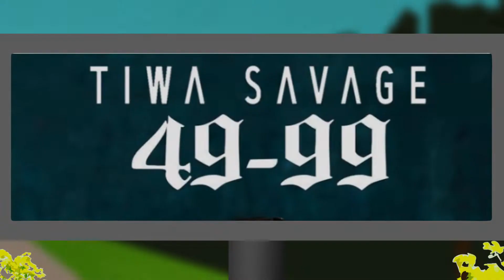Tiwa Savage - "49-99"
Watch AJAYE animation video version of Tiwa Savage - "49-99"